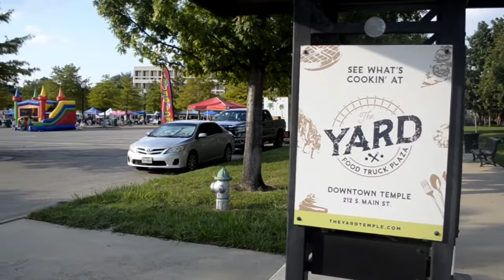A walk around Temple, TX (Temple Texas living)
Temple is a small town of about 80k people located between Waco and Austin, Texas. It's a mix of big city amenity and small town feel, with a decent collection of restaurants and bars around the downtown area. I found some really good pizza at Treno Pizzeria and Taproom and also caught some music at The Yard Food Truck Plaza. Thanks to Moose and Goose Winery for having me out to play some music. Good times.